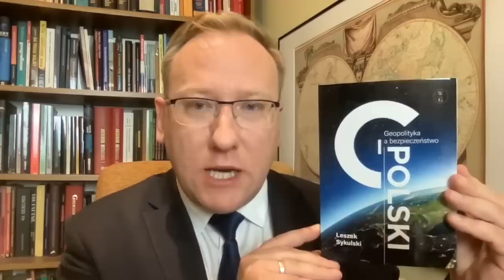CPK w planach wojskowych USA - dr Leszek Sykulski